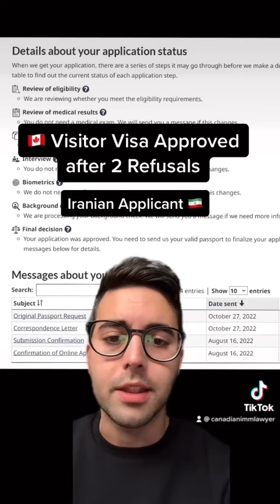VISITOR VISA APPROVED in 2.5 Months | Iranian Applicant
🇨🇦 Visitor Visa Approved from Iran in 2.5 months! ✅ 🇮🇷

🔹She had 2 refusals this year so this was her 3rd application.

🔹Her husband is studying in Canada and they have been separated for over 6 months.

🔹There was a lot of room to improve the application, which helped her get approved the third time.

🔹Don’t underestimate the power of hiring an immigration lawyer.

🔹Applying for a visa may sound simple, but you don’t want to take unnecessary risks when the consequences result in family separation.

🔹I’m happy that my client will finally be able to travel to Canada and reunite with her husband.